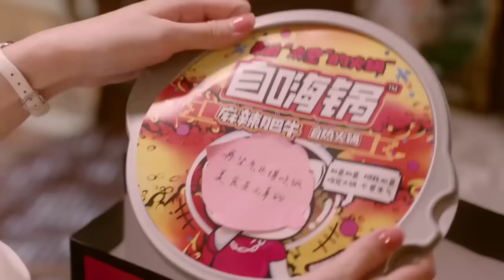MUTLISUB《爱情的反击》24：文咏珊婚礼现场惨遭张铭恩悔婚，再见时却成竞争对手，两人意外再度走在一起，最终破镜重圆重拾爱情（《雪中悍刀行》文咏珊、《你是我的荣耀》季肖冰）❤️华语甜剧社